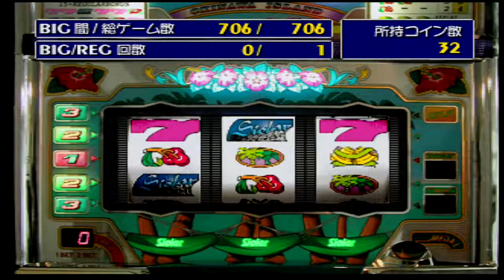裏設定にしたら全然当たらない1時間 - シオラー-30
スロッターマニア4 激熱妖光！シオラー＆キングキャッスル＆兜